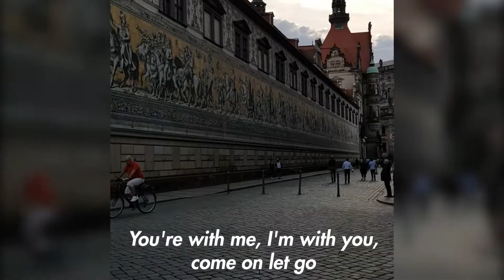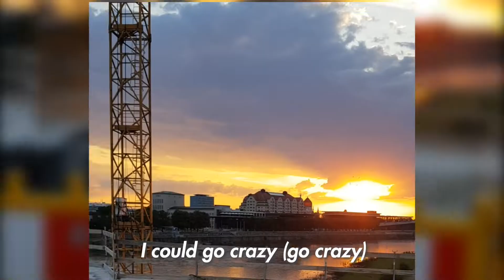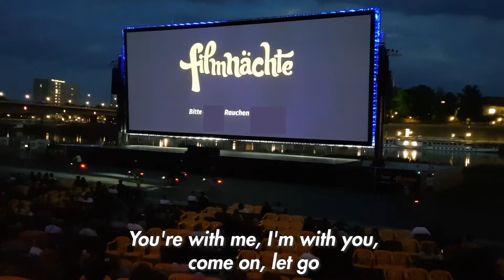Clueso - Flugmodus Lyric Video/English Lyrics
We don't have any rights to the song and we don't make money from it. The video was made only out of fun and the joy of it.